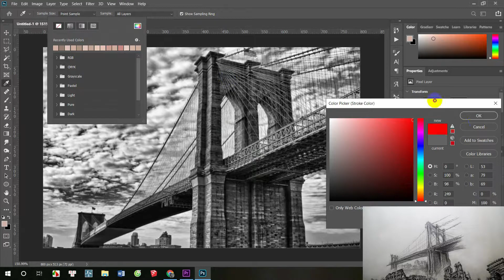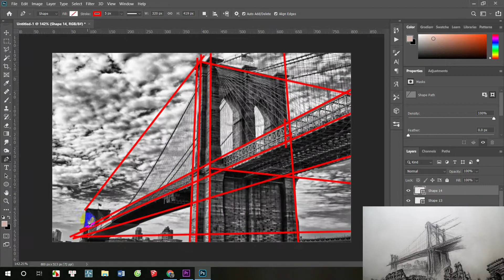Hướng dẫn vẽ chì cầu Brooklyn New York - How to draw - Pencil Drawing ( Tutorial ) (Timelapse)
Hướng dẫn vẽ chì cây cầu Brooklyn ở New York Hoa Kỳ bằng bút chì - Hướng dẫn dựng hình 3 điểm tụ.
How to Draw - Brooklyn Bridge New York,United States - Architecture Drawing - Pencil Drawing - 3 point perspective - Tutorials.
Do hiện tại mùa dịch bệnh covid 19 tại thành phố HCM nên mình đã ở nhà quá lâu nên mình quyết định sẽ dành thời gian nhiều hơn cho kênh youtube này của mình.
Hiện tại ngoài vẽ các công trình kiến trúc ở Việt Nam thì mình cũng sẽ mở rộng vẽ lại các công trình nổi tiếng ở nước ngoài các bạn ủng hộ mình nhé ạ.
✔️Mình sử dụng bút chì Tiệp 5B trên giấy canson vẽ chì.
✔️Xem thêm các công trình mình vẽ tại đây:
✔️Thông tin cá nhân:
🌐 Facebook (Lê Nguyễn Đông Quân)
Thông tin thêm:
Cầu Brooklyn là một trong những cây cầu treo lâu đời nhất Hoa Kỳ.Nó là cây cầu treo dài nhất thế giới cho đến năm 1903 và là cây cầu treo đầu tiên làm bằng thép.Câu chuyện đằng sau nó bắt đầu từ 1 ý tưởng đầy táo bạo của kỹ sư John Augustus Roebling nhằm giải quyết vấn đề giao thông tại sông Đông.Nhưng mọi người đều cho rằng ông là kẻ điên vì các kĩ sư khác cho rằng nó không thể khả thi.Thế là ông về nhà thuyết phục con trai mình cũng là kỹ sư trẻ trài năng là Washington cùng nhau vượt qua mọi khó khăn và thách thức.Nhưng tai họa đã ập đến cha con nhà Roebling lấy đi sinh mạng của ông.Con trai ông thì bị chấn thương ở đầu và không thể đi đứng nói chuyện được.Trước những lời lời gièm pha,đâm chọt của những kẻ khác thì tưởng rằng công trình sẽ mãi mãi dừng lại vì chỉ có cha con nhà Roebling mới hiểu được làm thế nào mới có thể xây cây cầu.Thì Washington bất ngờ cử động được 1 ngón tay và ông nghĩ ra được cách giao tiếp duy nhất với vợ mình.Ông dùng các tín hiệu từ ngón tay để nói lên những suy nghĩ của mình cho vợ nghe để chuyển lời cho các kỹ sư tiếp tục xây dựng cây cầu suốt quảng thời gian còn lại.Và cuối cùng sau tất cả thì nó cũng đã hoàn tất.
Leave your building drawing challenge in the comments.
Để lại thử thách vẽ công trình bạn muốn ở dưới phần comment cho mình nha.
HI VỌNG CÁC BẠN THÍCH VIDEO VÀ ỦNG HỘ MÌNH BẰNG NÚT ĐĂNG KÍ ĐỂ KHÔNG BỎ LỠ VIDEO NÀO CỦA MÌNH NHA.